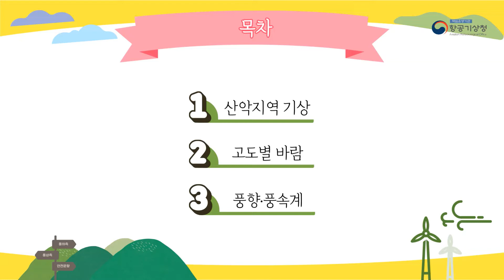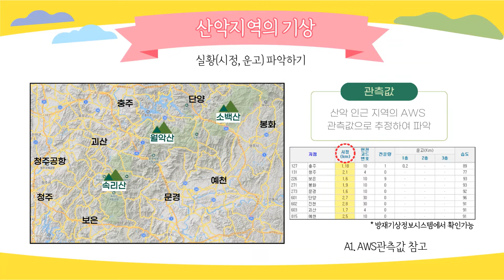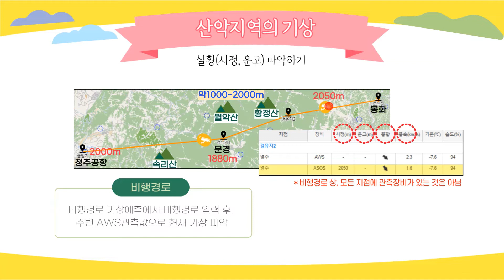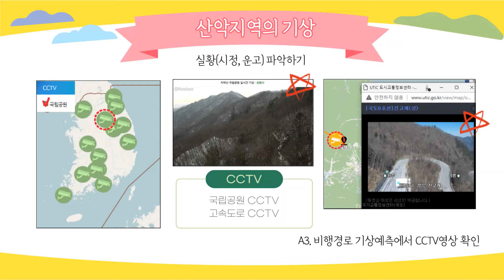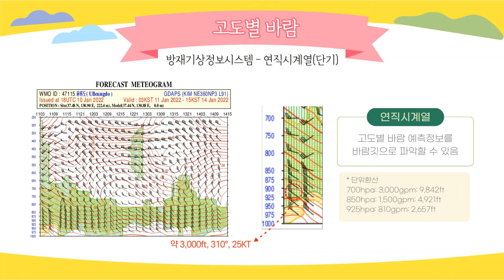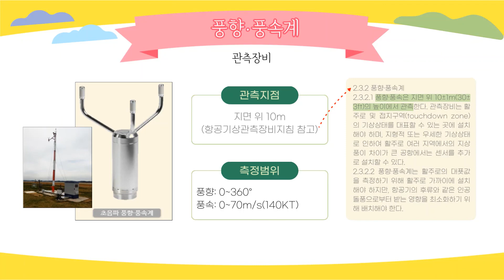항공기상청 | 저고도 위험기상의 이해1, Q&A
여덟 번째 교육주제는 '저고도 위험기상의 이해1'입니다.
이번 주제는 저고도 운항자분들의 의견을 바탕으로 질문과 답변 형식으로 제작하였습니다.
(유튜브 자막을 활성화시키면 자막을 확인하실 수 있습니다.)

* 항공운항지원 기상서비스: global.amo.go.kr
* 방재기상정보시스템: afso.kma.go.kr